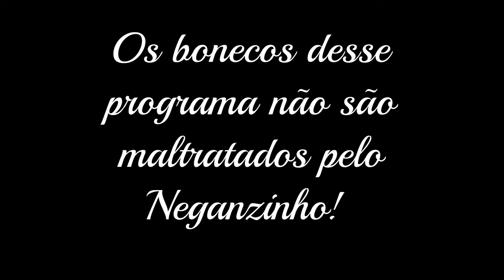As Aventuras de Neganzinho